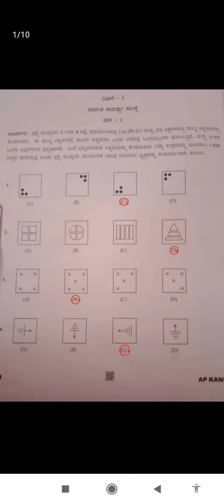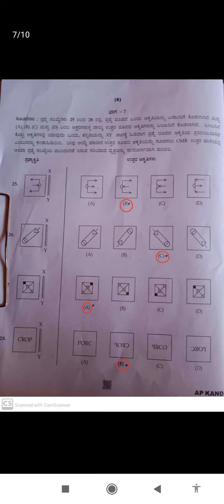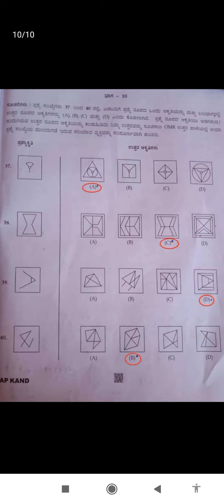Navodaya key answer 30-04-2022